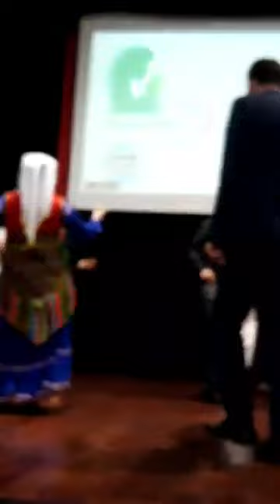Kağıthane Anneler günü Konseri Burak Kar